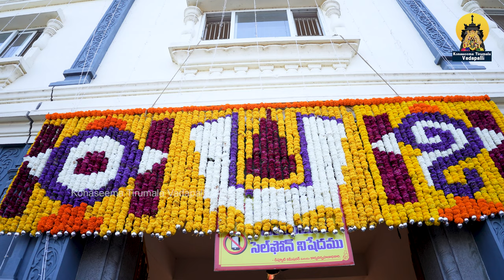ది:26/10/2024 శనివారం | 12వ వార్షిక బ్రహ్మోత్సవాలు | మహాపుష్పయాగం - సూర్యప్రభ వాహనము | కోనసీమ తిరుమల